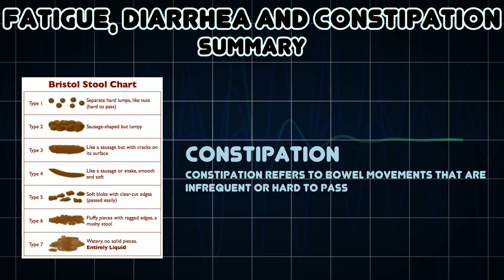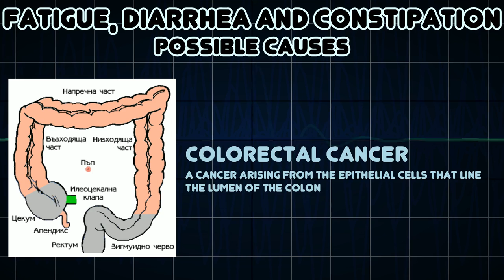Fatigue, Diarrhea and Constipation (Medical Symptom)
Possible causes of Fatigue, Diarrhea and Constipation (Medical Symptom)